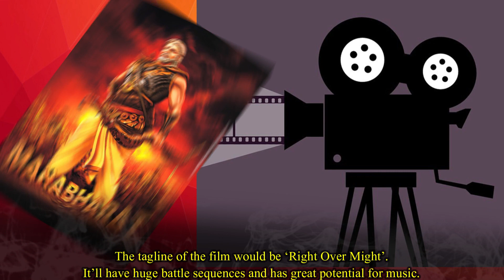Finally, Film on Mahabharat is Coming with 5D ?